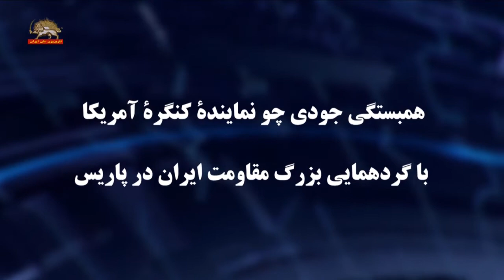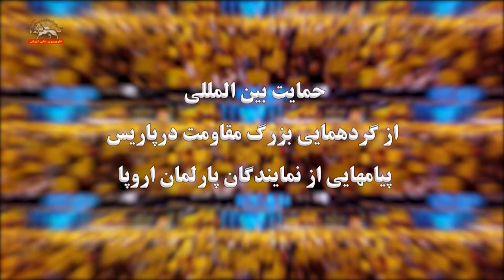همبستگی بین المللی در حمایت از قیام و همایش مقاومت در پاریس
همبستگی شيلا جكسون لي نمايندة كنگرة آمريكا
با گردهمایی بزرگ مقاومت ایران درپاریس
شيلا جكسون لي- نمايندة كنگرة آمريكا
به همة شما كه عاشق آزادي هستيد خوشامد مي‌گويم. من همراه با شما فرياد براي آزادي را جشن مي‌گيرم و از يك ايران آزاد حمايت مي‌كنم. من نمايندة كنگره، شيلا جكسون لي هستم، مي‌خواهم تعهد و حمايت خودم را براي يك جمهوري در ايران مبتني بر جدايي دين و دولت، دموكراتيك و غير اتمي و برنامة 10 ماده‌يي خانم مريم رجوي ابراز كنم. ايمان دارم كه تغيير دموكراتيك در ايران، در دسترس ما است. نه فقط به اين دليل كه رژيم در بحران‌هاي بسياري فرو رفته، بلكه به دليل وجود کسانی هم‌چون شما، يعني گروهي بزرگ و رو به رشد از عاشقان آزادي در ايران و سراسر جهان؛ و ايمان دارم كه تحت رهبري خانم مريم رجوي، دوست ما و رهبر اين آرمان بزرگ كه براي تحقق يك جمهوري بردبار و غير اتمي در ايران بر مبناي جدايي دين از دولت و احترام براي حقوق بشر و كرامت همة ايرانيان تلاش كرده، ايمان دارم كه آزادي در راه است. از همة شما متشكرم به‌خاطر كارهايي كه انجام داده‌ايد، به‌خاطر قدرتي كه از خود نشان داده‌ايد و به به‌خاطرايستادگي و حمايتتان از همان برنامة 10 ماده‌يي. بايد براي آزادي ايستادگي كرد. بايد براي آن بايستيد و آن‌را گرامي بداريد؛ هم‌چنين براي كرامت انساني. در حالي كه در اين روزها ديدار مي‌كنيد و دربارة آزادي سخن مي‌گوييد، طنين صدايتان به ايران خواهد رسيد و كساني كه براي آزادي مبارزه مي‌كنند، به‌دور و جدا از يك رژيم سركوبگر، آنها پيروز خواهند شد. من به شما تبريك مي‌گويم و از شما تجليل مي‌كنم، به‌خاطر اين گردهمايي بزرگ و تجليل مي‌كنم از رهبر بزرگ شما، مريم رجوي، كه تعهدش را به آزادي و حقوق بشر و كرامت توضيح داده و ابراز كرده است. همراه هم، پيروز خواهيم شد.
همبستگی جودي چو نمايندة كنگرة آمريكا
با گردهمایی بزرگ مقاومت ایران در پاریس
سلام، من نمايندة كنگره، جودي چو از منطقة 27 كاليفرنيا هستم و مي‌خواهم بهترين آرزوهايم را براي موفقيت كنوانسيون بين‌المللي 2018 براي ايران آزاد، ابراز كنم. از اينجا در واشينگتن به همة شما در پاريس: مي‌خواهم بدانيد كه من در همبستگي با شما ايستاده‌ام در مبارزة شما براي آزادي، دموكراسي و حقوق بشر در ايران. من بسيار مفتخرم كه در كنار شما ايستاده‌ام و عليه سران مذهبي (حكومت) ايران، اعتراض مي‌كنم. من قوياً از كار شما براي برقراري يك ايران آزاد و دموكراتيك حمايت مي‌كنم كه با آمريكا و ساير (كشورها) كار كند به‌منظور ساختن يك جهان امن‌تر؛ نه حكومتي كه تروريسم را تأمين مالي و يا مردم را سركوب مي‌كند. پس بار ديگر متشكرم به‌خاطر همة كارهاي مهمي كه شما براي پشتيباني از حقوق بشر و يك ايران آزادانجام مي‌دهيد و بدانيد، من افتخار مي‌كنم كه در اين تلاش به شما بپيوندم.
حمايت بين المللي
ازگردهمايي بزرگ مقاومت درپاريس
پيامهايي ازنمايندگان پارلمان اروپا
اما مکلارکین نماینده پارلمان اروپا از انگلستان
مردم ایران ، خواهان تغییرات واقعی هستند. در روز ۳۰ ژوئن باعث خوشحالی من است که جامعه بین المللی در پاریس گردهم خواهند آمد.
ما از پارلمان اروپا شرکت خواهیم کرد، ما مشاهده خواهیم کرد و ما گوش خواهیم داد . ما همیشه از یک ایران آزاد حمایت خواهیم کرد.
ایوان استفانک نماینده پارلمان اروپا از اسلواکی Ivan Stefanec
دوستان عزیز
گردهم آیی سالانه اپوزیسیون ایران امسال در روز شنبه ۳۰ ژوئن برگزار خواهد شد. من همبستگی خودم را با همه افرادی که به پاریس خواهند آمد و همه كساني که برای آزادی می جنگند ابراز ميكنم
در پارلمان اروپا بسیاری از ما نه تنها ابراز همبستگی میکنیم بلکه روزانه به طور واقعی همراه با دوستانمان در اپوزیسیون ایران مبارزه میکنیم.
من می فهمم که اوضاع در ایران اکنون در حال تغییر است و در مقایسه با یک سال پیش تفاوت كرده است. لذا ما باید بر این جنبش رو به جلو در ایران تكيه بکنیم.  به نظر من ایران به زودی آزاد خواهد شد و مايلم بگويم که هر کاری که از دستم بر بیاید برای کمک به همه آزادی خواهان در دنیا خواهم کرد. دوست دارم که سلام بکنم به همه افرادی که برای یک ایران آزاد می جنگند و حتما روز بسیار عالی در پاریس خواهید داشت.
روژا  توماشیچ نماینده پارلمان اروپا از کروآسی
من یک پیام برای مردم ایران دارم. ایران کشور شماست و شما باید طوری که برای منافع خودتان تشخیص می دهید این کشور را بچرخانید، شما باید برای آزادی خودتان بجنگید.
برای همین من بسیار خوشحال هستم که  شما نشان داده اید که میخواهید ایران را در دستان خودتان بگیرید و یک دمکراسی بنا سازید که شایسته آن هستید.
با توجه به گردهم آیی آزادی که در پاریس دارید، براي شما  آرزوی موفقیت میکنم. ولی همچنانكه  گفتم کسی این کار را براي شما نمیکند و این وظیفه به عهده خودتان است.
من خیلی خوشحال هستم که شما از خانم رجوی حمایت میکنید زیرا او واقعا زندگی اش را وقف این كرده است که وضعیت ایران بهتر بشود و ایران کشوری بشود که برای همه شما قابل زندگی کردن باشد .
یارومیر اشتتینا نماینده پارلمان اروپا از جمهوری چک
دوستان عزیز ایرانی من،
اجازه بدهید که از خانه دمکراسی اروپایی در اینجا در استراسبورگ به همه شما سلام کنم.
من مبارزه شما برای آزادی را بسیار تحسین میکنم.
در پارلمان اروپا ، حمايت بزرگی برای اپوزیسیون ایران تحت رهبری خانم مریم رجوی وجود دارد.
ما می دانیم که شما سالها است که رنج می کشید و در انتظار هستید. حالا بعد از ۴۰ سال زمان آن رسیده که رژیم آخوندها برود.
ما اعتراضات و قیام های شما را دیده ایم و از شما حمایت میکنیم.
من می خواهم همبستگی و حمایت تمام عیار خودم را برای گردهم آیی ایران آزاد که در ۳۰ ژوئن در پاریس خواهد بود ابراز بکنم. من اطمینان دارم که برنامه بسیار موفقی خواهد بود.